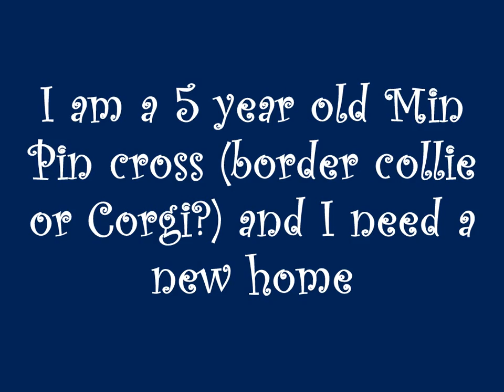Dakota Needs a New Home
Courtesy listing for a deserving dog!
Woof walk wag
Note: disregard the corgi, border collie information, he is a min-pin cross.